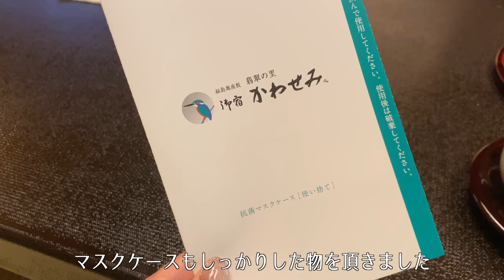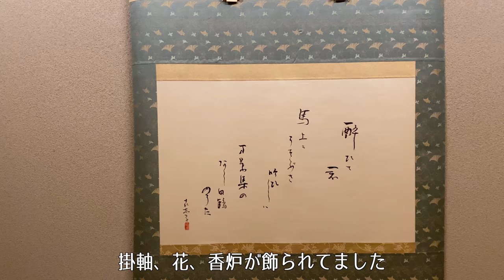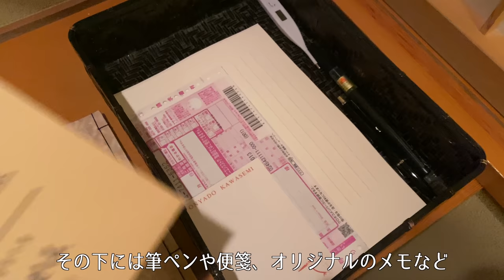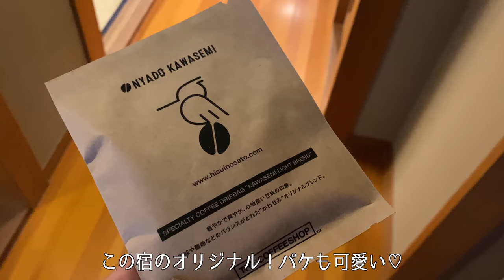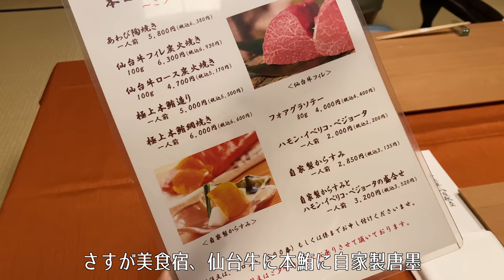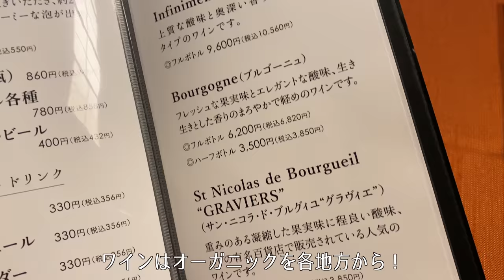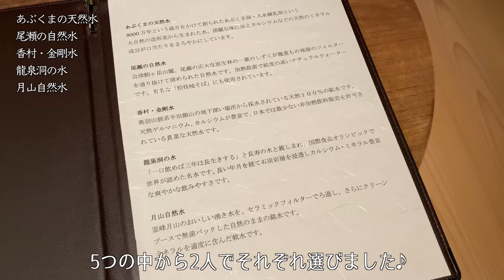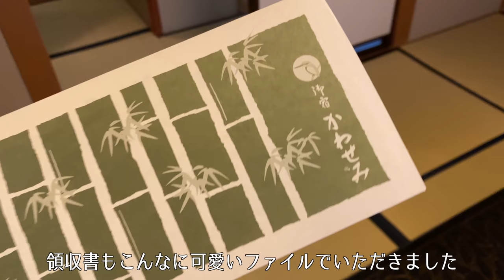【温泉旅館宿泊記】福島旅行で御宿かわせみに宿泊したので詳細レビューします！ 【究極の美食宿/露天風呂付き客室/Fukushima/Onsen】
こんにちは☺️
大人の休日CHのりりです。
今回福島で宿泊した
飯坂温泉 翡翠の里【御宿かわせみ】
とても素敵な温泉旅館だったので超詳細にレポしたいと思います。

今回は
【露天風呂付き離れ特室（ジュニアスイートヴィラ）】
というお部屋に宿泊しました。

3000坪の自然林庭園に全12室という贅沢な宿。
こちらの魅力は「料理とおもてなし」
遠方から季節毎にリピーターが訪れるという究極の美食宿で
食べログでも旅館であるにも関わらず福島市No,1。
贅を尽くした"かわせみ流日本料理"をシェアすると共に
詳しいルームツアーに旅館内の様子
至れり尽くせりのおもてなしなど
様々なサービスを細かく記録しています。
所々でたくさんのかわせみグッズも登場して
ほっこりさせてくれました♪

とても素晴らしい料理とおもてなしで
大満足の滞在となりました。
どうか参考になると嬉しいです！

翡翠の里 御宿かわせみ

メール、またはInstagramのDMにてお寄せください。

【camera】
主にスマホ(iPhone11ProMAX)ですが、以下のものも使用しています。